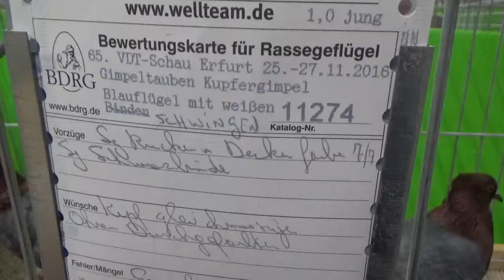Gimpeltaube Kupfergimpel in Blauflügel mit weißen Schwingen - VDT-Schau Erfurt 2016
Hier seht ihr eine Kupfergimpel in Blauflügel mit weißen Schwingen.